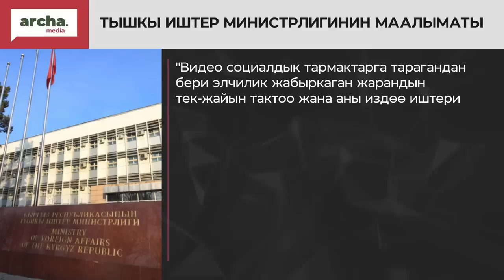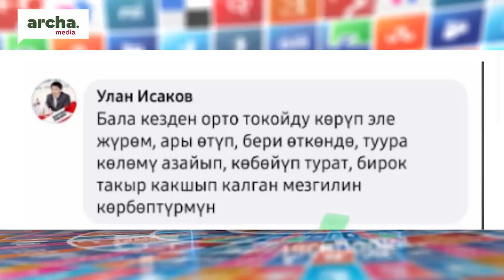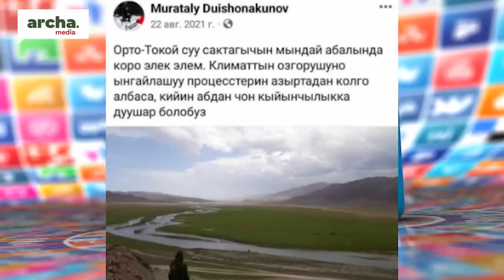“Келжеңдебегиле”- МИНИСТРдин орун басары СУУ ЖОК дегендерге жооп берди//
⚡ Түркияда кыргыз жаранын унаа сүзүп каза болду
⚡ Орусияда сабалган таксист боюнча ТИМ нота берди
⚡ БШК Абировдун талапкерлигин каттоодон баш тартты
⚡ Кыргызстанда ар бир үчүнчү адам жакыр жашайт